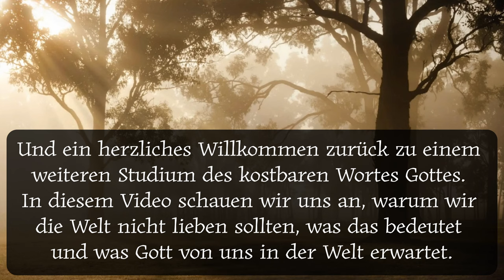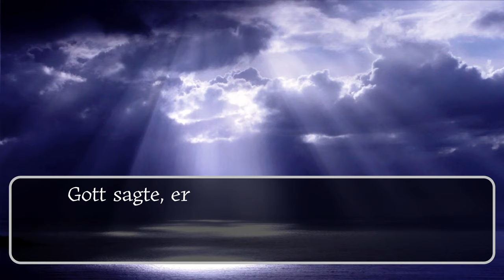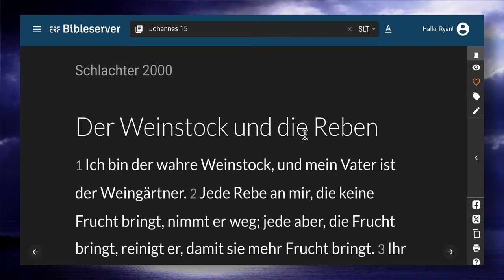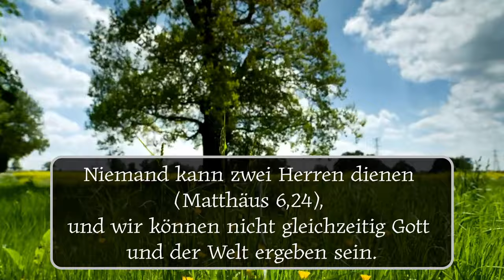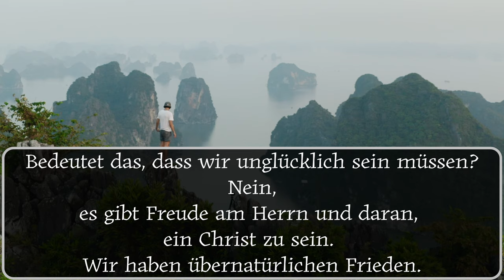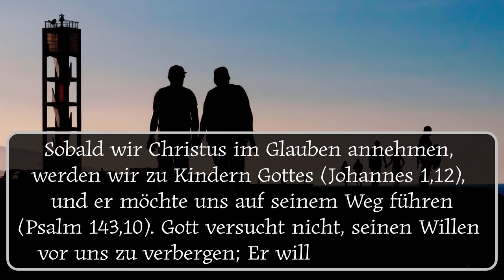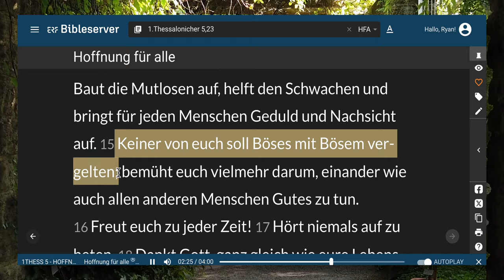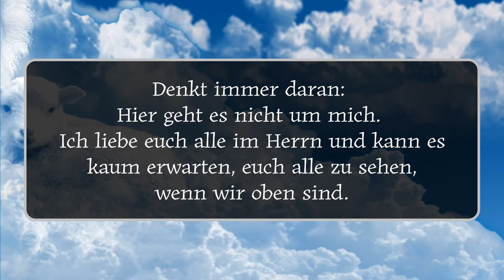Was Ist Der Wille Gottes Für Uns? Leben in einer gefallenen Welt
Es ist wichtig, Gottes Willen zu kennen. Jesus sagte, dass seine wahren Verwandten diejenigen sind, die den Willen des Vaters kennen und tun: „Wer den Willen Gottes tut, ist mein Bruder, meine Schwester und meine Mutter“ (Markus 3,35).

Sobald wir Christus im Glauben annehmen, werden wir zu Kindern Gottes (Johannes 1,12), und er möchte uns auf seinem Weg führen (Psalm 143,10). Gott versucht nicht, seinen Willen vor uns zu verbergen; Er will es verraten. Tatsächlich hat er uns in seinem Wort bereits viele, viele Anweisungen gegeben. Wir sollen „unter allen Umständen Dank sagen; denn das ist Gottes Wille für euch“ (1. Thessalonicher 5,18). Wir sollen gute Werke tun (1. Petrus 2,15). Und „es ist Gottes Wille, dass ihr geheiligt werdet und sexuelle Unmoral meidet“ (1. Thessalonicher 4,3).

Gottes Wille ist erkennbar und beweisbar. In Römer 12,2 heißt es: „Füge dich nicht länger den Mustern dieser Welt an, sondern lass dich verwandeln durch die Erneuerung deines Geistes.“ Dann werden Sie in der Lage sein, den Willen Gottes zu prüfen und zu bestätigen – seinen guten, angenehmen und vollkommenen Willen.“ Diese Passage gibt uns eine wichtige Sequenz: Das Kind Gottes weigert sich, sich der Welt anzupassen und lässt sich stattdessen vom Heiligen Geist verwandeln. Wenn sein Geist gemäß den Dingen Gottes erneuert wird, kann er Gottes vollkommenen Willen erkennen.

Den Willen Gottes zu kennen ist manchmal schwierig, weil es Geduld erfordert. Es ist natürlich, den gesamten Willen Gottes auf einmal wissen zu wollen, aber das ist nicht die Art und Weise, wie Er normalerweise vorgeht. Er offenbart uns Schritt für Schritt – jeder Schritt ist ein Schritt des Glaubens – und erlaubt uns, ihm weiterhin zu vertrauen. Das Wichtigste ist, dass wir, während wir auf weitere Anweisungen warten, damit beschäftigt sind, das Gute zu tun, von dem wir wissen, dass es zu tun ist (Jakobus 4:17).

Oft möchten wir, dass Gott uns Einzelheiten mitteilt – wo wir arbeiten, wo wir leben, wen wir heiraten, welches Auto wir kaufen usw. Gott lässt uns Entscheidungen treffen, und wenn wir uns ihm ergeben, hat er Möglichkeiten, dies zu verhindern: falsche Entscheidungen (siehe Apostelgeschichte 16:6–7).

Je besser wir einen Menschen kennenlernen, desto besser werden wir mit seinen Wünschen vertraut. Ein Kind könnte zum Beispiel über eine belebte Straße hinweg auf den wegspringenden Ball schauen, rennt ihm aber nicht hinterher, weil es weiß: „Mein Vater würde nicht wollen, dass ich das tue.“ Er muss seinen Vater nicht in jeder Situation um Rat fragen; Er weiß, was sein Vater sagen würde, weil er seinen Vater kennt. Das Gleiche gilt für unsere Beziehung zu Gott. Wenn wir mit dem Herrn wandeln, seinem Wort gehorchen und auf seinen Geist vertrauen, stellen wir fest, dass uns die Gesinnung Christi gegeben ist (1. Korinther 2,16). Wir kennen ihn, und das hilft uns, seinen Willen zu erkennen. Wir finden Gottes Führung leicht verfügbar. „Die Gerechtigkeit der Unschuldigen macht ihre Pfade gerade, / aber die Gottlosen werden durch ihre eigene Bosheit zu Fall gebracht“ (Sprüche 11:5).

Wenn wir eng mit dem Herrn wandeln und seinen Willen für unser Leben wirklich wünschen, wird Gott seine Wünsche in unsere Herzen legen. Der Schlüssel liegt darin, Gottes Willen zu wollen, nicht unseren eigenen. „Habe deine Freude am HERRN, und er wird dir geben, was dein Herz begehrt“ (Psalm 37,4).